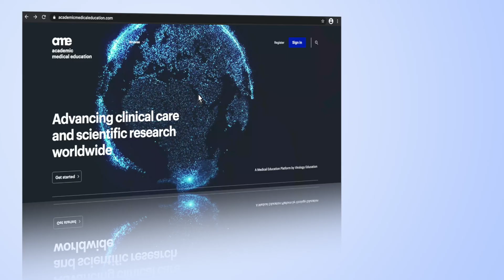Preview | Highlights from APACC 2021 | Thuy Le, MD, DPhil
Lecture: Highlights from the Asia-Pacific AIDS & Co-infections Conference (APACC) 2021
Speaker: Thuy Le, MD, DPhil
                 Duke University, USA; Oxford University Clinical Research Unit, Vietnam
Part of the Online Meeting Highlights | Episode 2